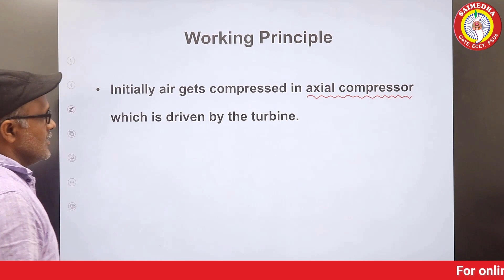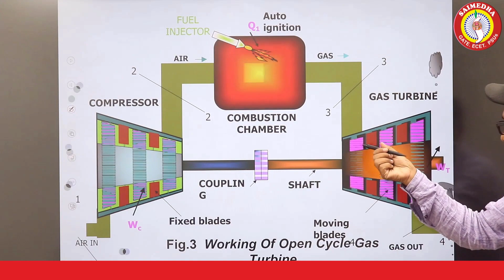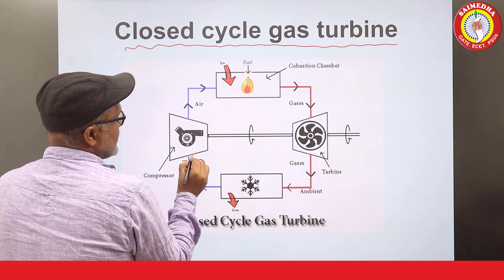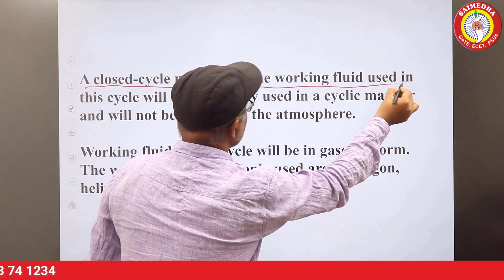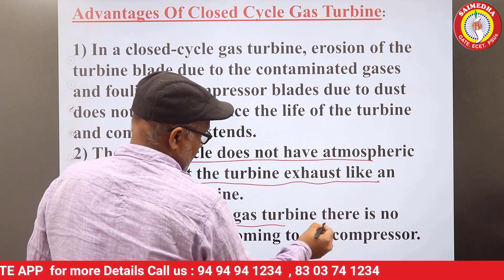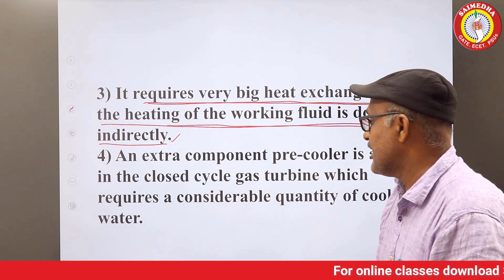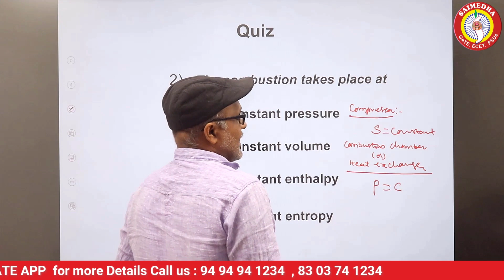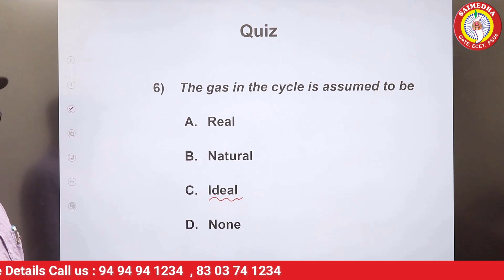TS GENCO NEW SYLLABUS | GENCO ONLINE CLASSES | TS GENCO BEST ONLINE CLASSES |SAIMEDHA GATE APP